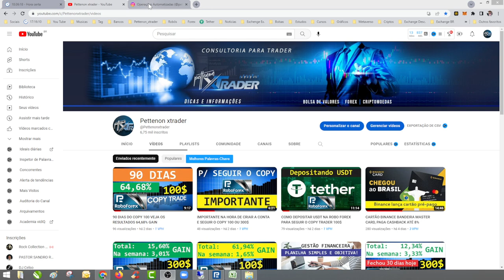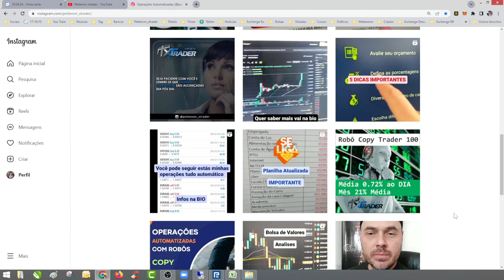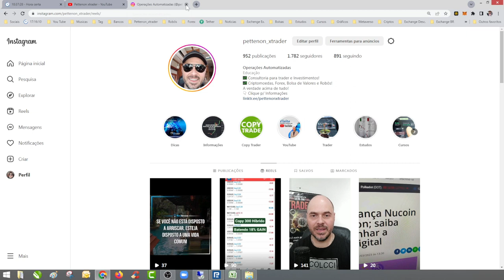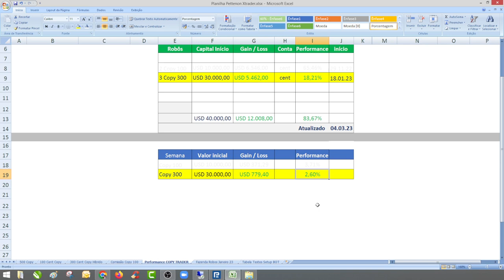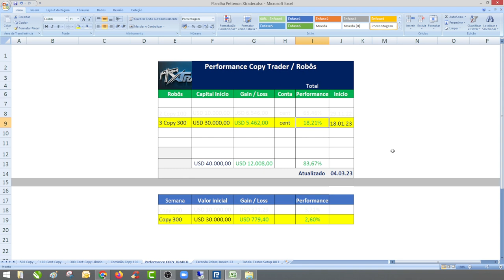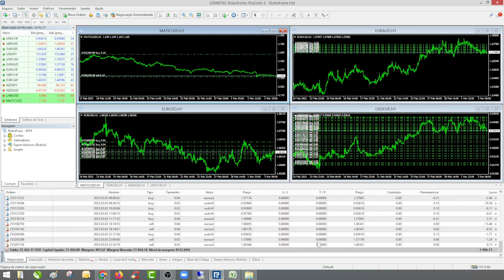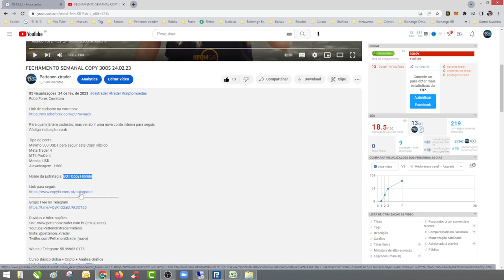FECHAMENTO SEMANAL COPY 300$ 04.03.23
Robô Forex Corretora

Para quem já tem cadastro, mas vai abrir uma nova conta interna para seguir:
Código indicação: naxb

Tipo de conta:
Minimo 300 USDT para seguir este Copy Híbrido
Meta Trader 4
MT4 ProCent
Moeda: USD
Alavancagem: 1:500

Nome da Estratégia: BOT Copy Híbrido

Twitter.com/PettenonXtrader (novo)

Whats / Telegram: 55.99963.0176